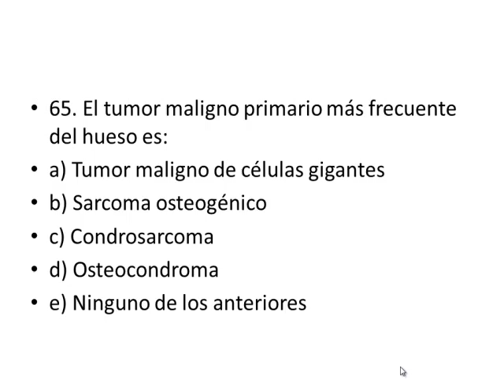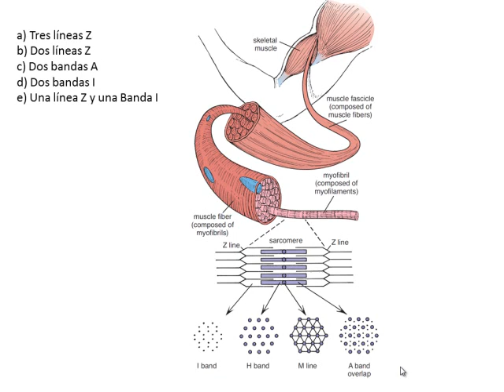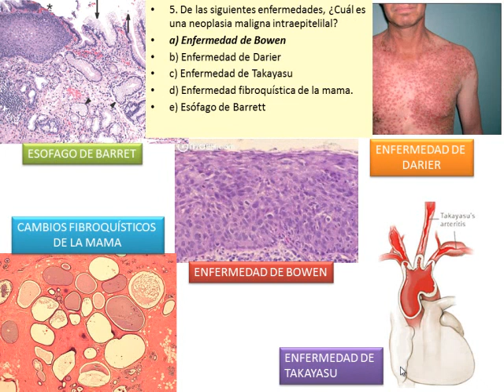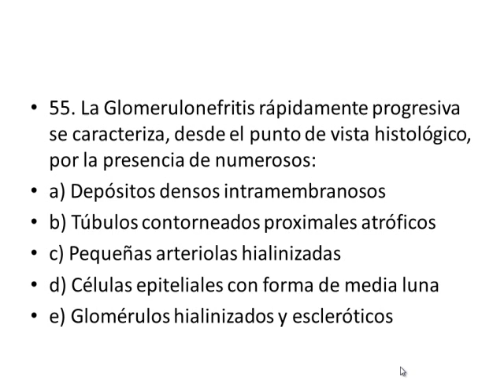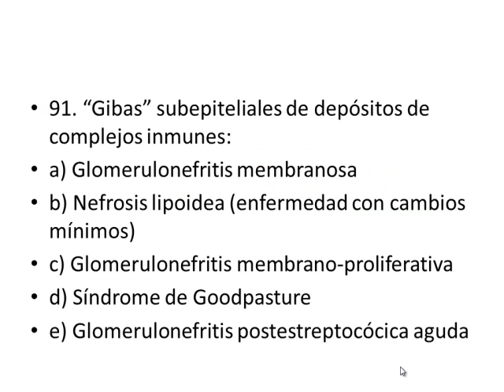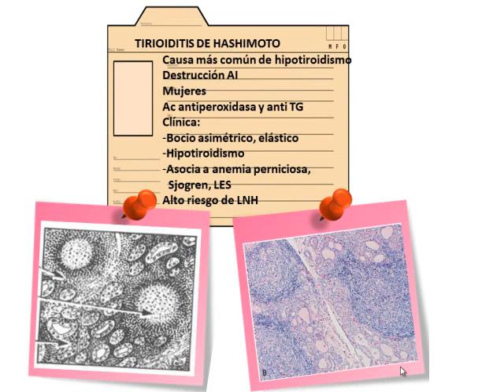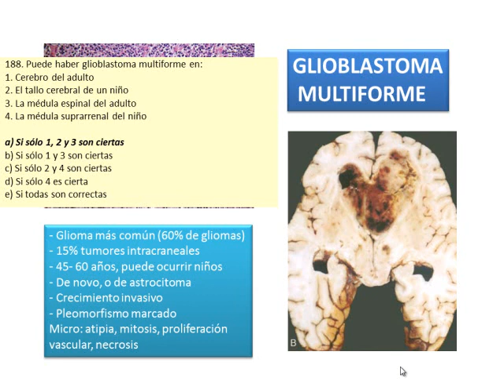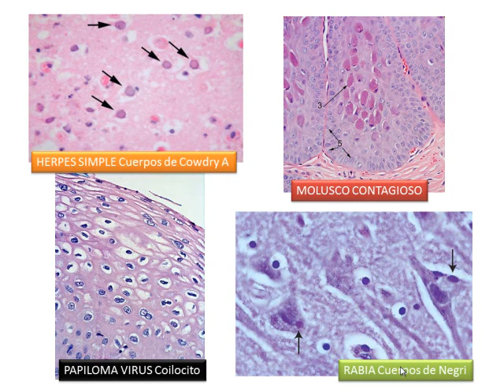Tmmed histología - 3